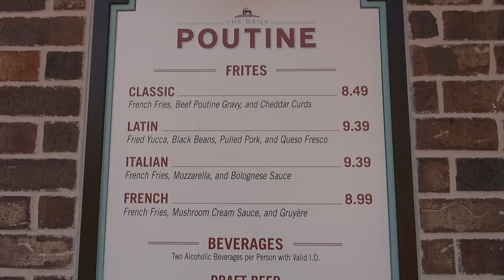The Daily Poutine Kiosk at Disney Springs Food Tour - Including Classic and Italian Frites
The Daily Poutine kiosk opened on May 15th, 2016 at the new Town Center area of Disney Springs, Walt Disney World (formerly Downtown Disney). This is a look at the kiosk, the menu and the food!